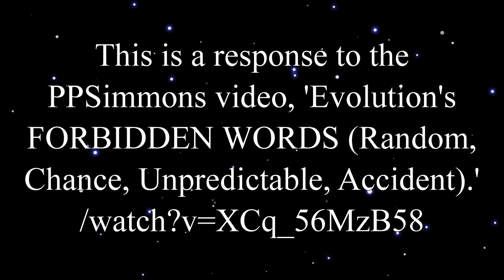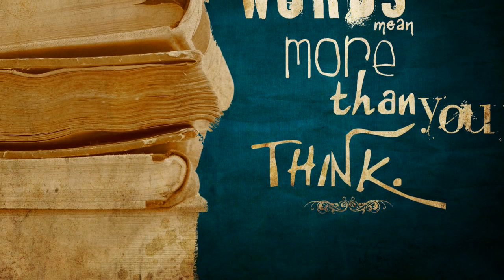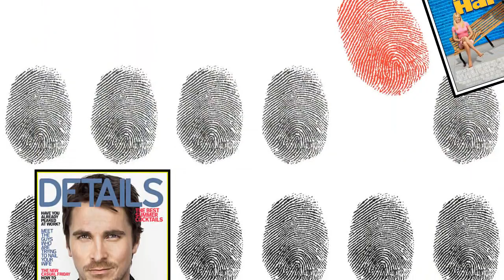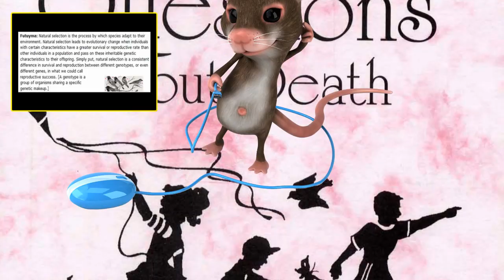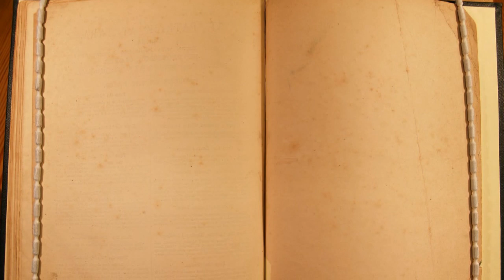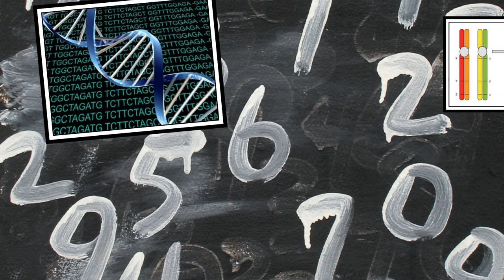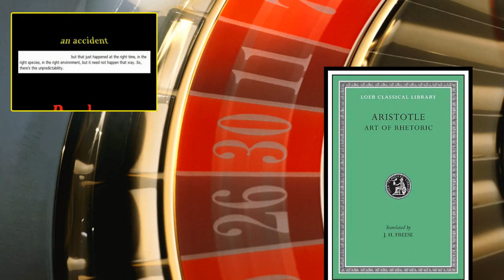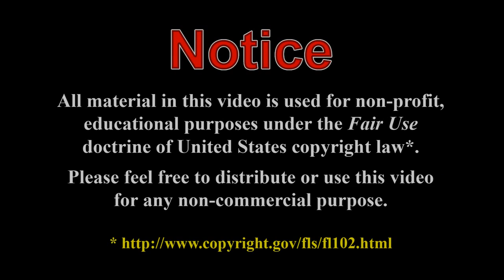Holy Hallucinations 18: Random Schmandom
Well, here we go again with another variation on the same theme. This is the last of the newest batch of PPSimmons/Carl Gallups anti-science videos that need to be addressed, so with a bit of luck he'll shut the fuck up for a while now and let me move on to pastures new.

This time the wankers-in-crime claim that rationalists are hypocrites because they accuse creatards of falsely painting evolution as a random process while themselves using the very same words to describe it. They then go on to exploit a rich seam quotes from evolutionary biologist Doug Futuyma by mining it relentlessly, all while claiming that this is exactly what they're not doing.

Here I put them straight on the exact nature of their excavations and also why processes that contain random elements are not necessarily random themselves, thereby demonstrating why they and their like cannot even begin to discuss modern science with out stinking out the room.

If you're into self-flagellation but your whip is broken at the moment, you can see PP's original video at:

To change the subject, it looks like my experiment was a big success resulting in over 700 new people discovering this channel! To my new subscribers - in the past I would have taken the time to thank you all personally as I've done to those who came before you, but that would take a significant time to do with you all and would take away from making new content. I'm assuming you'd prefer me to spend my spare time making videos, so In lieu of a personal message, let me then thank you all for subscribing here and I hope you enjoy this channel!

I'd also like to express my sincerest thanks to everyone who took the time to mirror the promo video - it means an awful lot to me and I'm forever grateful to you all.

It's also not too late to help promote this channel, so if you think it's worthwhile or something that your subscribers might enjoy then you can still download the promo from my channel page or at: